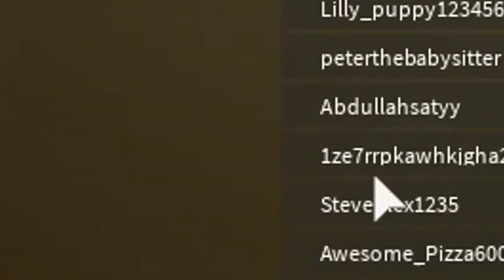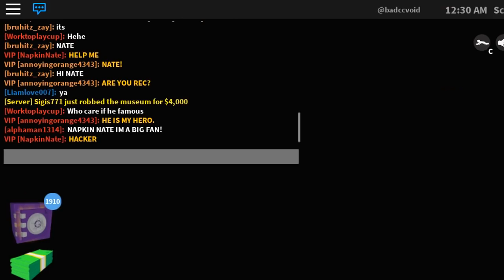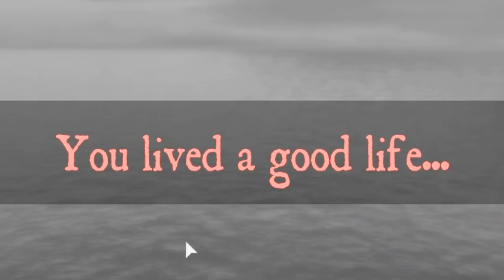INSANE HACKERS IN JAILBREAK! (ROBLOX Jailbreak)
We were playing jailbreak and an INSANE hacker decides to mess with us!